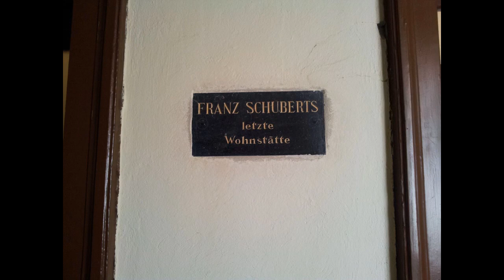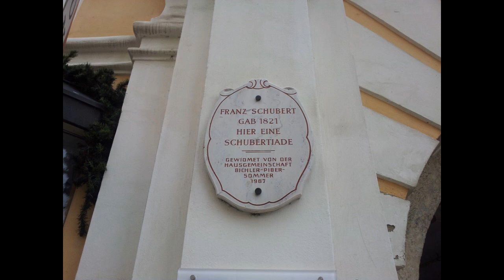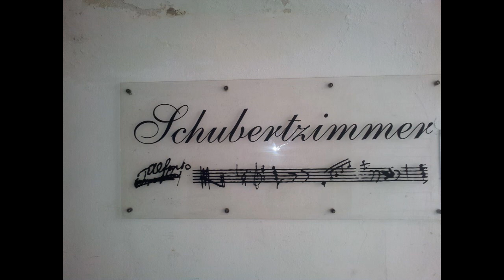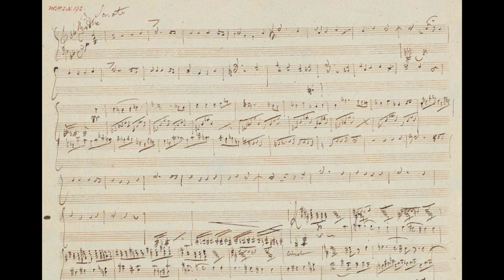Franz Schubert: Sonata in B-flat major, D.960.- Bartha Ildikó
The recital was recorded at  the Liszt Ferenc Memorial Museum and  Research Centre Budapest, on the 18 of  February, 2018 .

 Movements:
I. Molto moderato
II. Andante sostenuto
III. (Scherzo) Allegro vivace con delicatezza
IV. Allegro ma non troppo